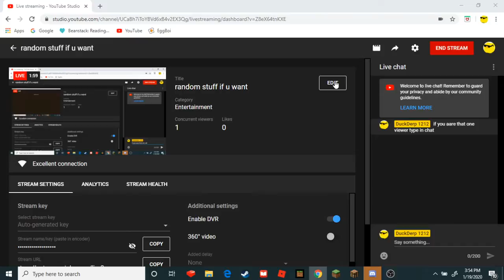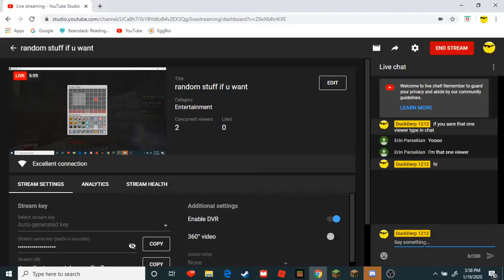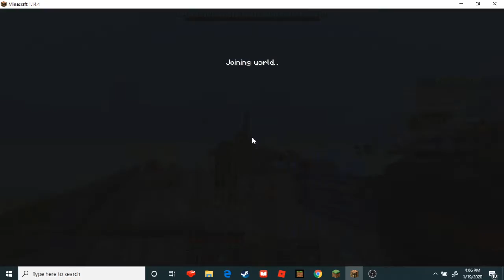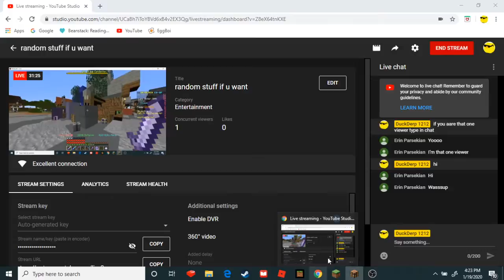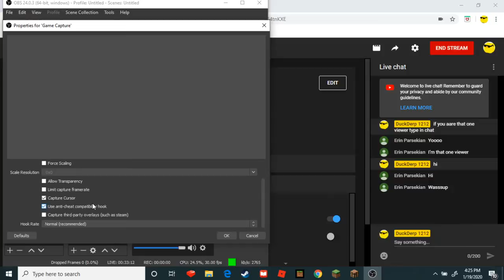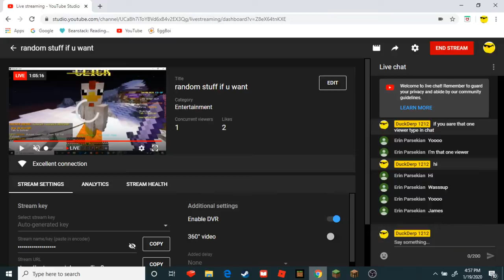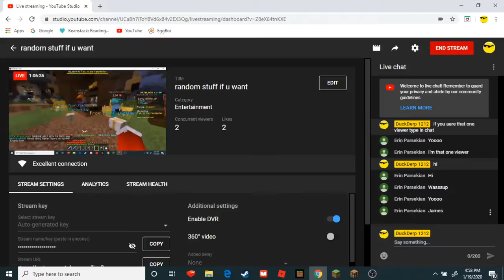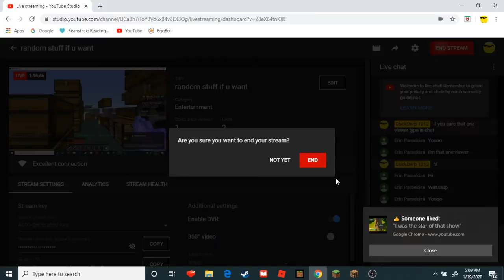random stuff if u want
a hangout stream